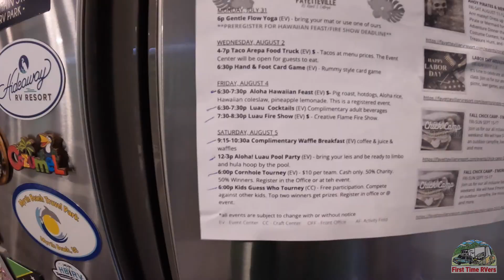Luau At Fayetteville RV Resort & Cottages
There are a couple reasons why we like this campground. First, it's location so close to home. Second, the themed weekends they host are fun. Next, it's a small quite place and lastly, the employees are so nice. We had a fun time at the Luau party even though I lost at cornhole!